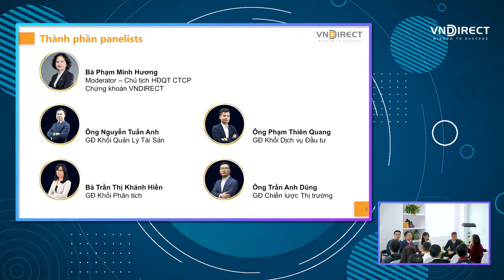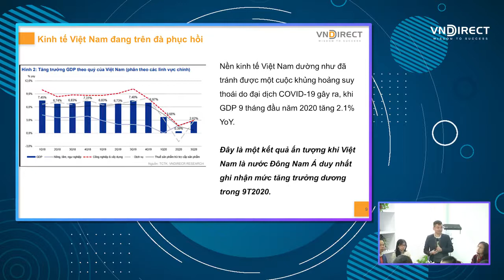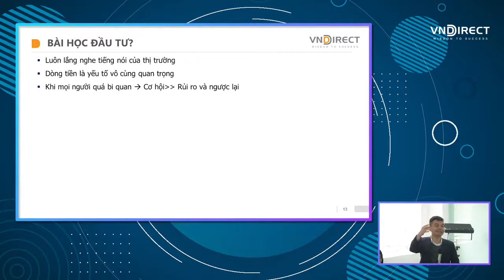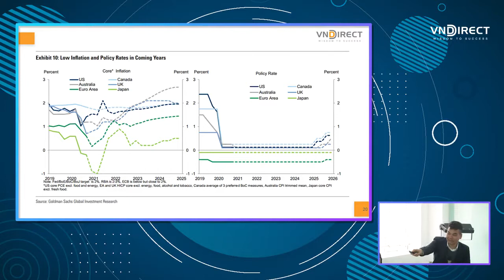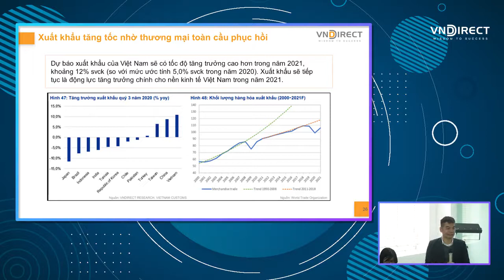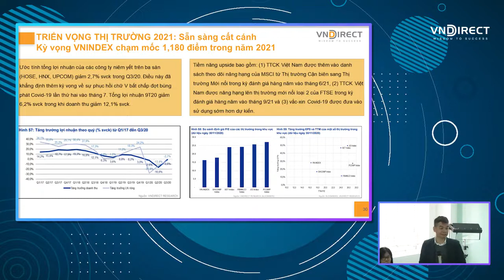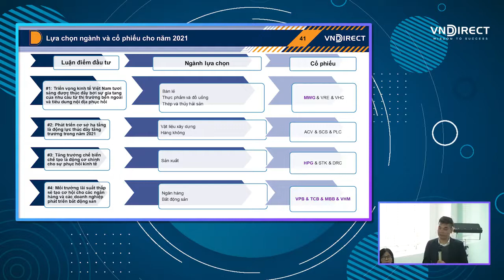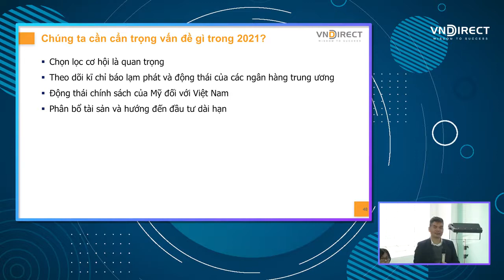DINSIGHTS Bàn tròn chuyên gia Chiến lược đầu tư 2021